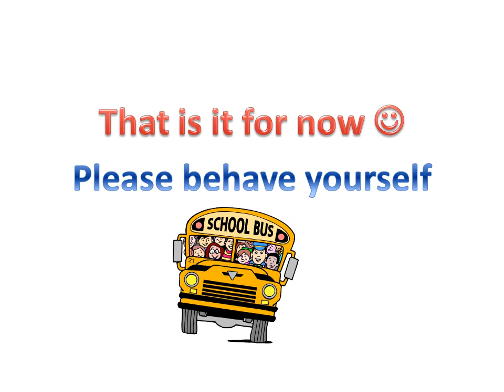2014 Year 12 Term 3 Assembly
2014 Year 12 Term 3 Assembly
Homebush Boys High School
Created By: Joanna Chan